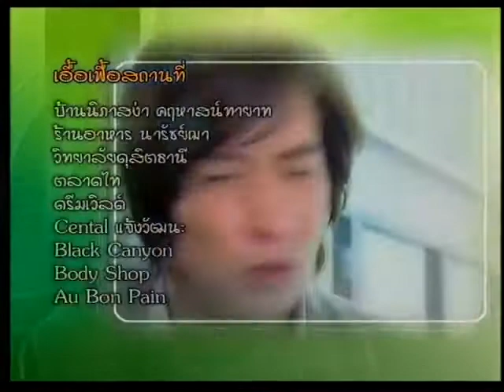Whanjai & Nai Jomying Ep 4 10 10